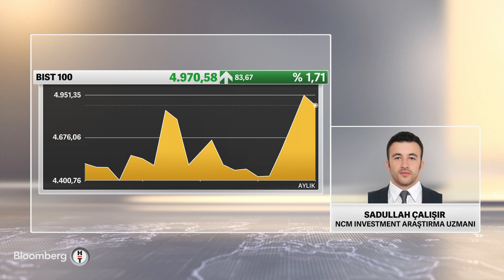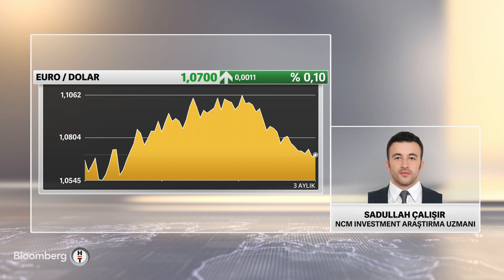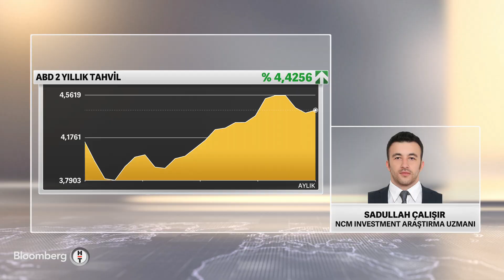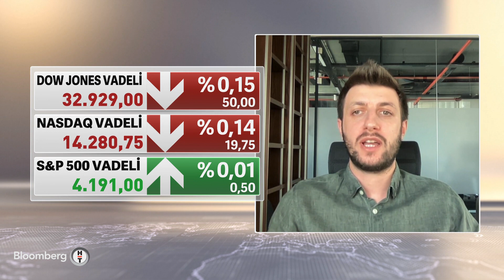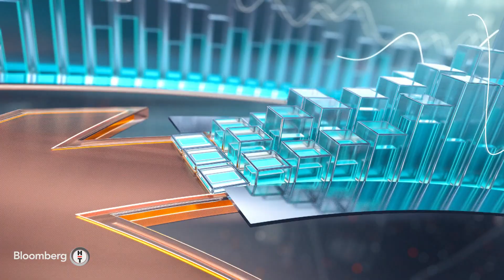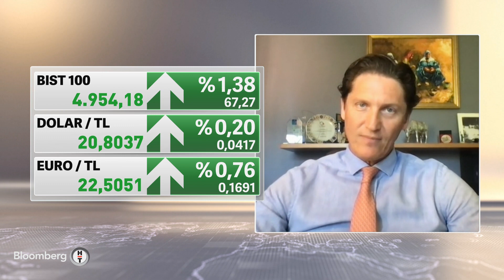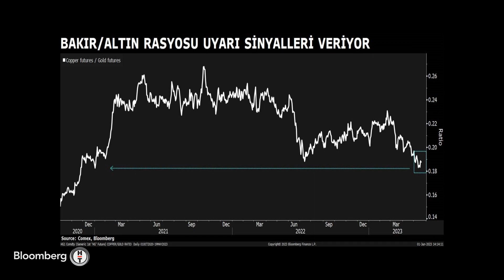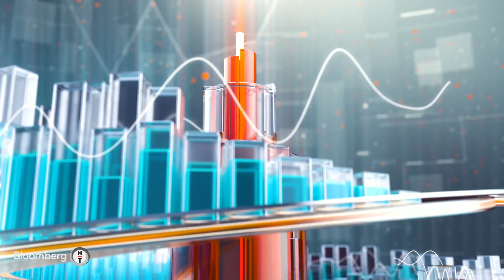Akıllı Para - "Faiz Artırımını Destekleyecek Verilerin Gelmesini Bekliyorum" | 1 Haziran 2023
Canlı yayında konuklarla yurt içi ve yurt dışı piyasalarda yaşanan gelişmeler yorumlanıyor. Bloomberg HT araştırma ekibi hazırladığı grafiklerle piyasaların fotoğrafını çekiyor.